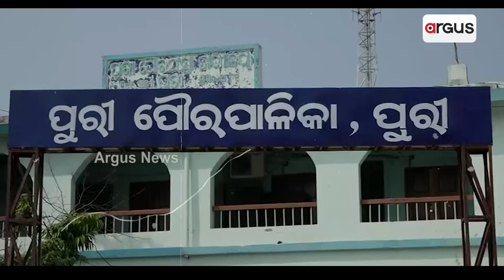Puri: The Rising Menace Of Open Drains